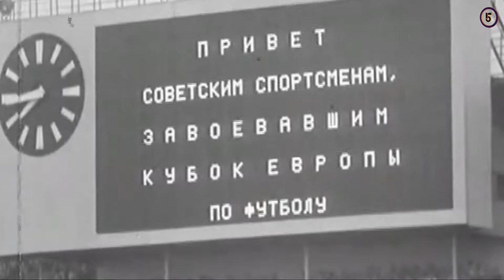ASAL MULA DAN SEJARAH EURO DALAM SEPAKBOLA - IDE GILA HENRI DELAUNAY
Halo para pecinta sepakbola, kali ini kami akan membahas sejarah Euro dan bagaimanakah asal mula Euro berasal. Mendekati turnamen Euro 2020 tentunya bagi kita semua ingin mengetahui bagaimana dan apa saja sejarah yang melatarbelakangi Euro itu sendiri sehingga menjadi sebuah turnamen yang prestisius di Eropa.